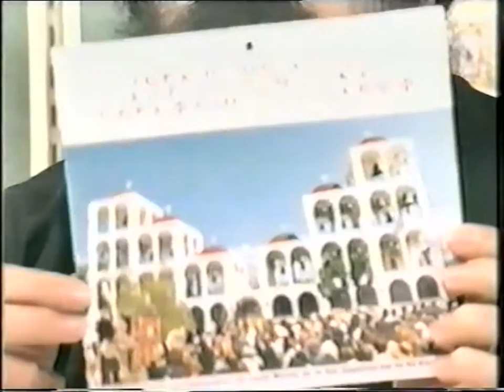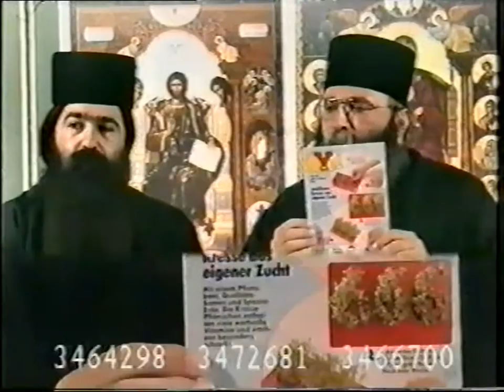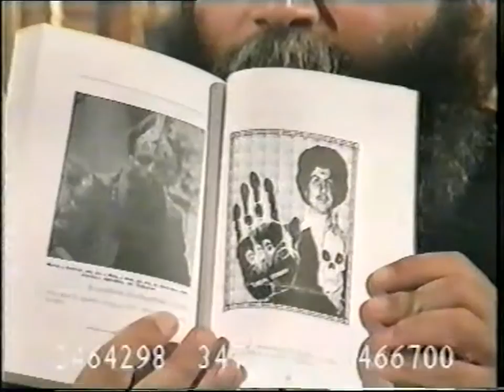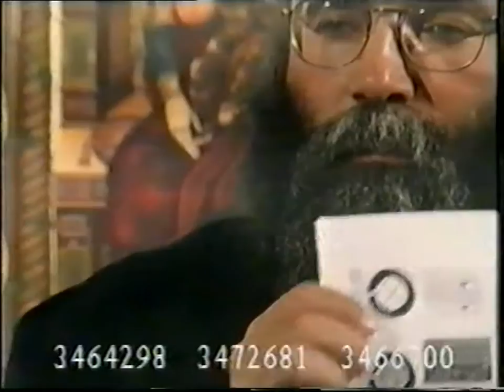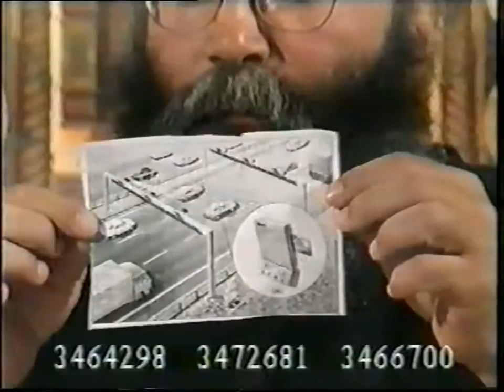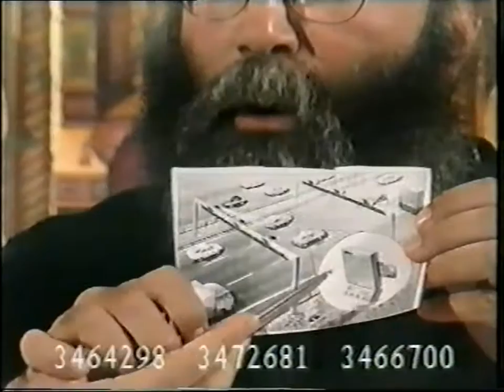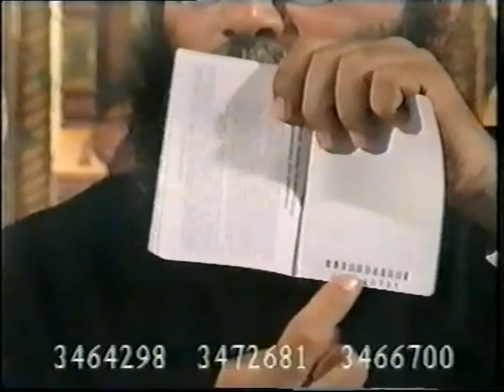1\2 'Η ΦΩΝΗ ΤΟΥ ΠΑΤΡΟΚΟΣΜΑ'' ΚΥΡΙΑΚΗ ΟΡΘΟΔΟΞΙΑΣ''1995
1\2 'Η ΦΩΝΗ ΤΟΥ ΠΑΤΡΟΚΟΣΜΑ'' ΚΥΡΙΑΚΗ ΟΡΘΟΔΟΞΙΑΣ''1995